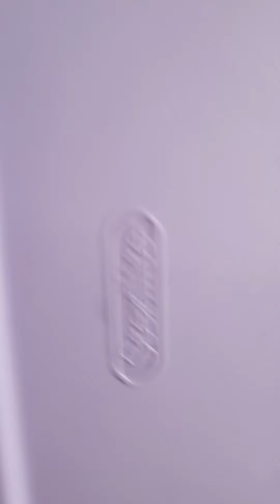15 minutes of slime asmr